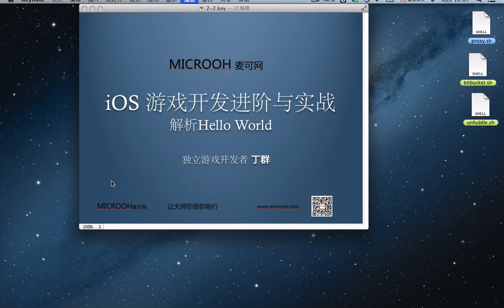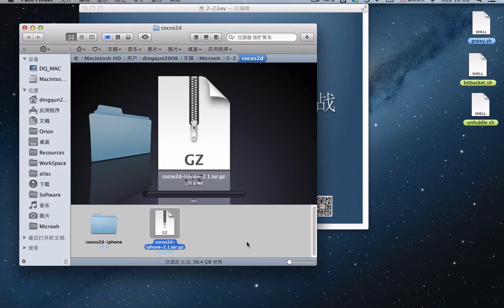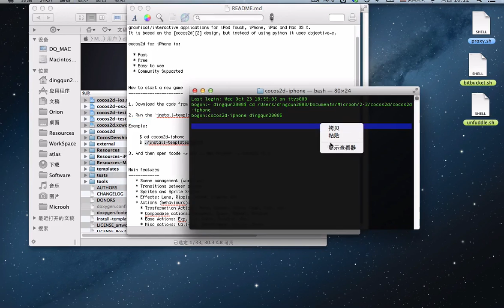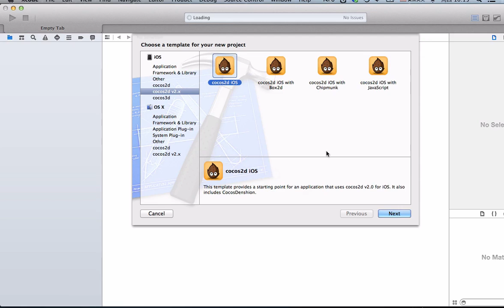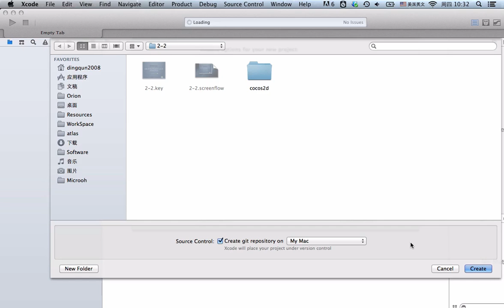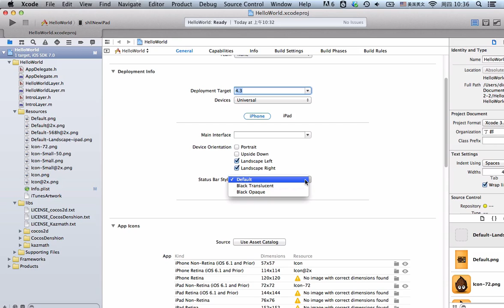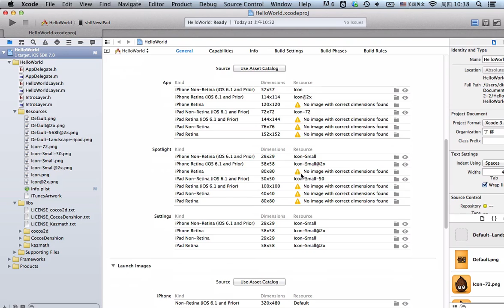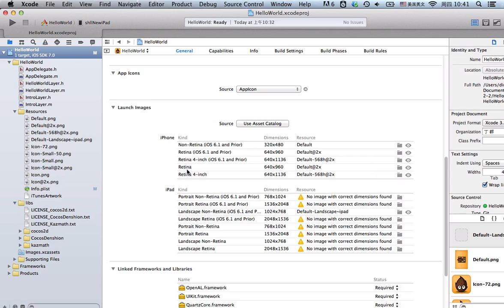Cocos2d概述3 解析HelloWorld